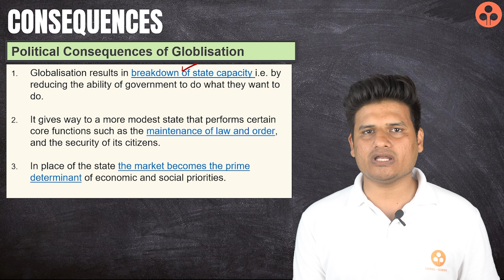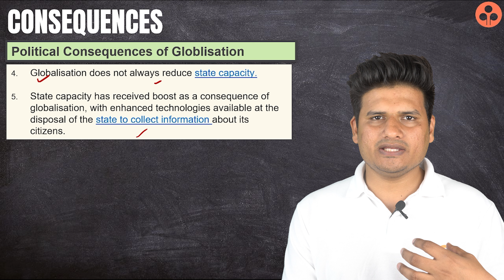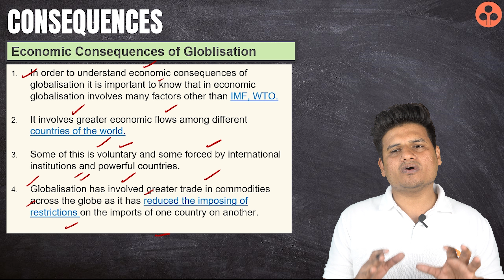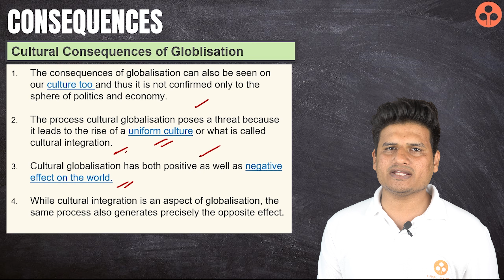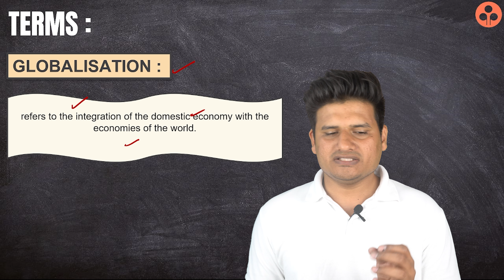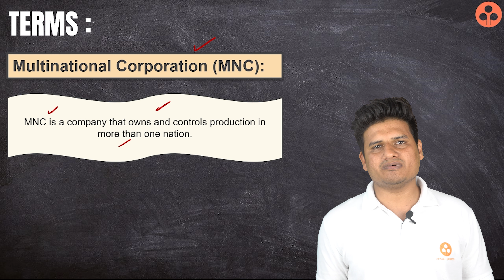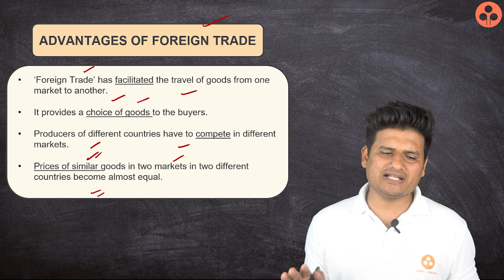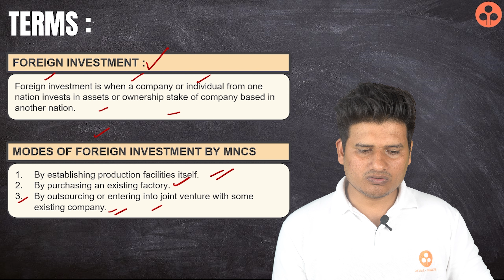Globalization and The Indian Economy - Consequences & Imp Terms (Part 2) | Class 10 Economics Ch 4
In this session, Sharukh Sir will be covering the Chapter of Globalisation and The Indian Economy Class 10 Economics Chapter 4 (Part 2)

✔️ Class: 10th
✔️ Subject: Social Science
✔️ Chapter: Class 10 Economics Chapter 4 - Globalisation and The Indian Economy
 ✔️ Topic Name: Globalisation and The Indian Economy
 ✔️ Topics Covered in this Video (By Sharukh Sir):
Political Consequences of Globalisation
Economic Consequences of Globalisation
Cultural Consequences of Globalisation
Important Terms:
Liberalization
Privatization
MNC - Multinational Corporation
Investment
Foreign Trade
Advantages of Foreign Trade